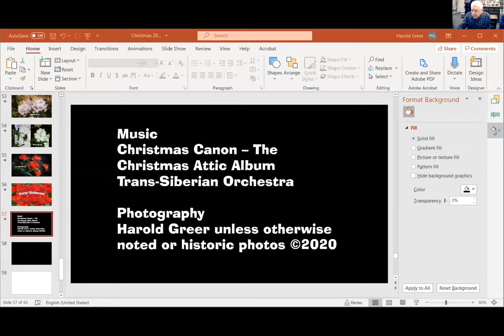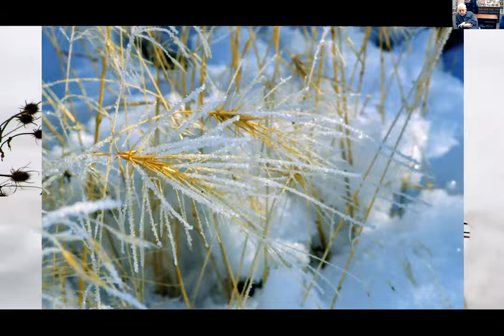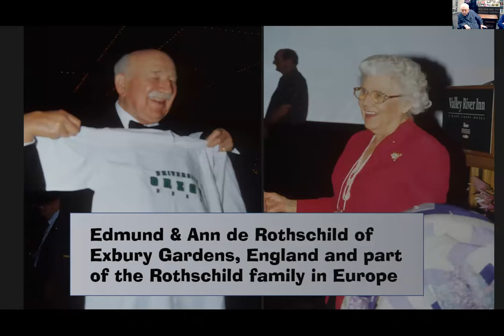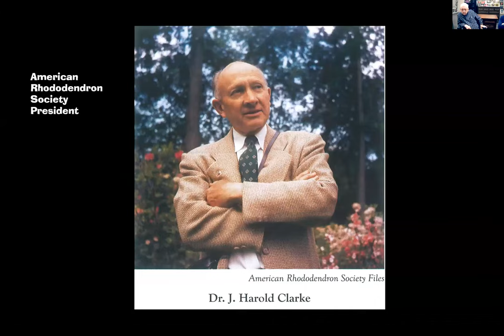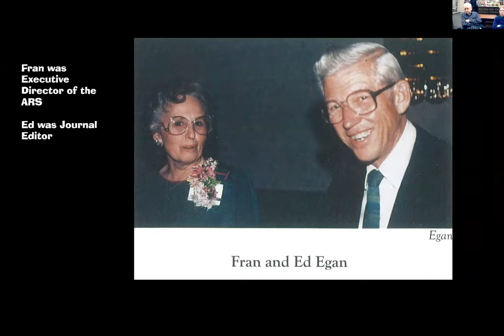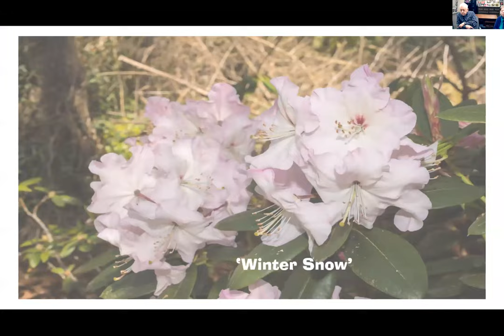Harold Greer Christmas Greeting -- Portland Chapter of the American Rhododendron Society 12-17-20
Harold Greer recently met a tragic and unexpected end to his life of 76 years.  He made many contributions to the Society including visits to various ARS chapters as a speaker.  His knowledge and expertise in hybridizing rhododendrons was unexcelled.  Harold also created excellent animated PowerPoint presentations, many of which included a music track.  This is Harold's contribution at the December 2020 meeting of the Portland Chapter with a Christmas theme and brief introduction of his new home at the Springs at Greer Gardens, created in the space of his former nursery.   Apologies for the glitchy delivery which was downloaded at less-than-preferred speed.